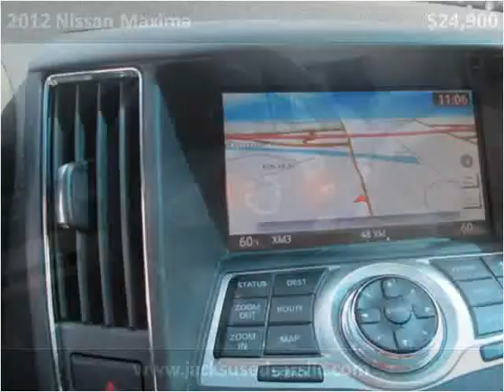2012 Nissan Maxima Used Cars Rocky Mount NC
This 2012 Nissan Maxima is available from Jack's Used Cars LLC.